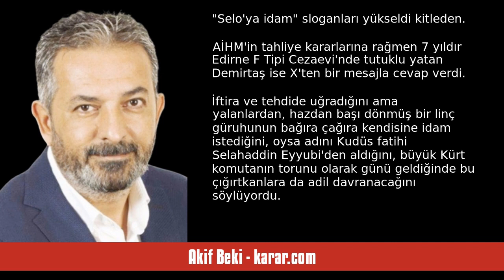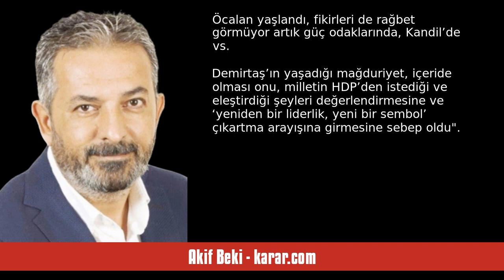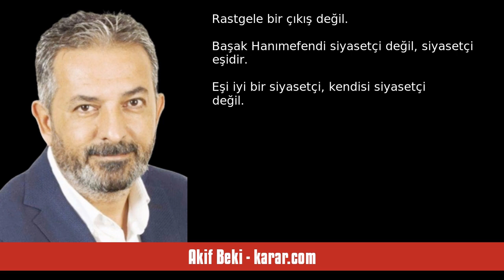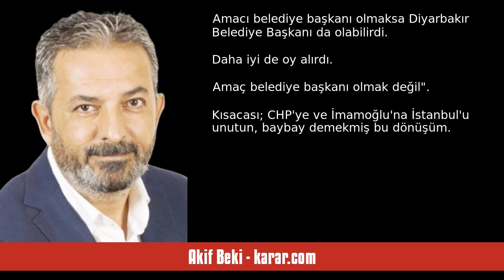AKİF BEKİ: "SELO'YA İDAM"DAN DEMİRTAŞ'A SELAMA - SESLİ KÖŞE YAZISI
Akif Beki - karar.com - "Selo'ya idam"dan Demirtaş'a selama - 7 Şubat 2024 tarihli yazısının seslendirmesi

"Cumhurbaşkanı Erdoğan, 28 Mayıs seçim gecesi balkonda zafer konuşması yapmıştı.

Kazanan tarafın, seçim meydanlarında söylenen kırıcı karalamaları geride bırakıp kendisine oy vermeyenleri de kucakladığı konuşmaydı bu.

Fakat öncesindeki gibiydi, seçim bitmemiş sanki.

Rakibi Bay Kemal'e, Selahattin Demirtaş üzerinden yönelttiği suçlamayı tekrarladı.

"Selo'ya idam" sloganlarıyla karşılanan o bölüme bir daha bakalım:

"Kardeşlerim... Ne diyordu? Eğer Selo'yu dışarı çıkarmak istiyorsanız oyu bana ."